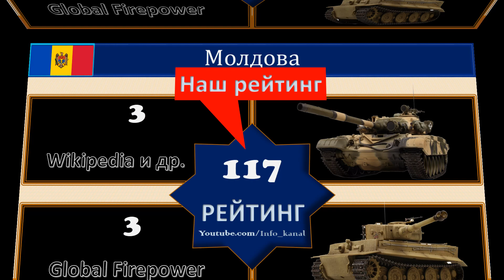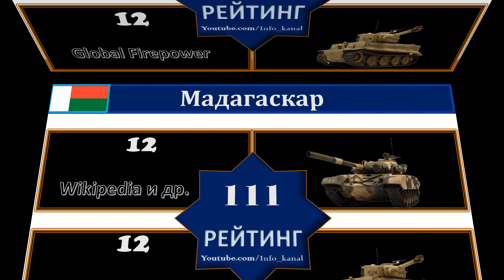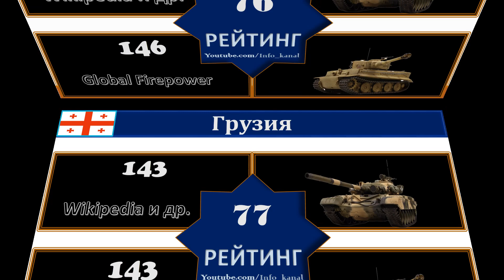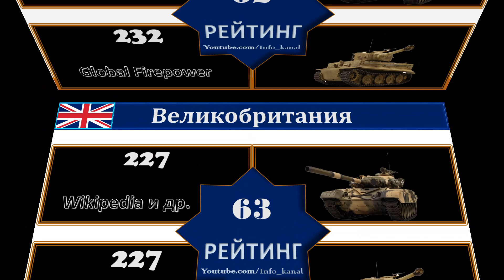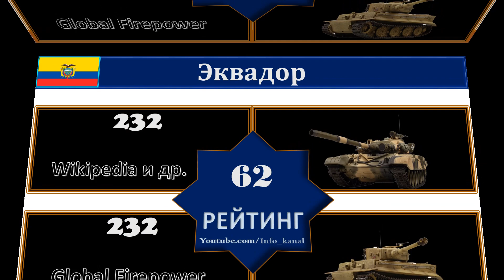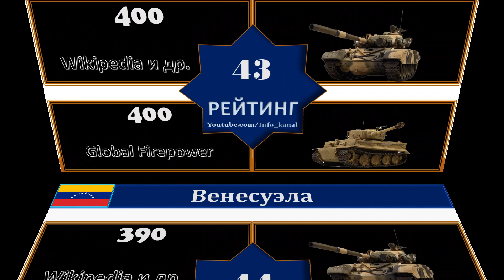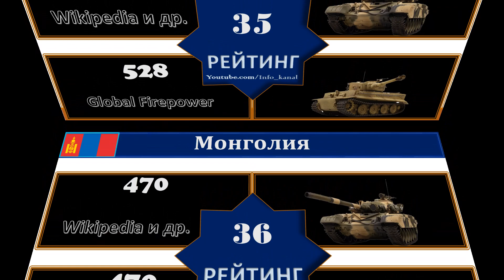Танки🏆Рейтинг стран 2020 /ТОП СТРАН 🎌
Подробнее Наш канал на Яндекс Дзен Это рейтинг количественном выражении танков - самых сильных армий мира 2020 по версии GLOBAL FIREPOWER 2020! Но рейтинг сделан нами на основании данных с открытых источников!!!
В сравнении участвуют 114 стран мира.